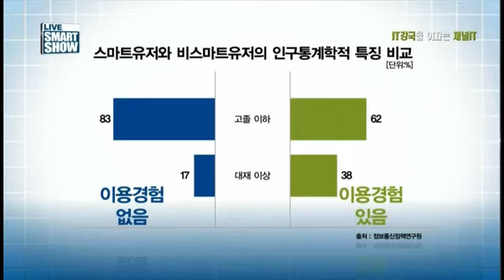50세 이상 10명 중 8명, 스마트폰 이용 중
50세 이상 10명 중 8명이 스마트폰을 사용 중이다. 모바일메신저 사용빈도가 가장 높았고 뉴스, 교통정보, 날씨 등 생활정보앱의 이용이 활발했다. 자세한 연구결과를 들어본다.